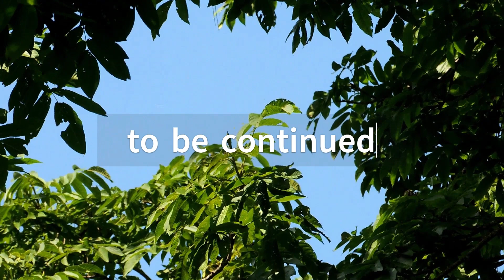【青森・山野草紀行】フキユキノシタを撮る（八甲田山麓も猛暑） 5/Sep/2023 【KOKONIIRUGAME:Episode61】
【自然と山野草を中心にライフスタイルを発信する】
投稿植物映像（Since2023）：newとして12種類追加  累計　325種類
今回出会った25種類の植物を紹介します

8月の猛暑は記録的な暑さです。
この八甲田山麓もサウナ状態です。

【目次】
00:00 Start
00:14 Newオクトリカブト（奥鳥兜）：Aconitum japonicum subsp. subcuneatum
00:25 サワグルミ（沢胡桃）：Pterocarya rhoifolia
00:35 ナガボノシロワレモコウ（長穂白吾木香）：Sanguisorba tenuifolia var. alba
00:39 Newメヤブマオ（雌藪苧麻）：Boehmeria platanifolia
00:43ゴマナ（胡麻菜）：Aster glehnii
00:49ノコンギク（野紺菊）： Aster microcephalus var. ovatus
01:00アカバナ（赤花）：Epilobium pyrricholophum
01:02 Newノアザミ（野薊）：Cirsium japonicum
01:05 ヨツバヒヨドリ（四葉鵯 ）：Eupatorium glehnii
01:10 ハンゴンソウ （反魂草）：Senecio cannabifolius
01:20ススキ（芒、薄）：Miscanthus sinensis
01:33 オオイタドリ・雌花（大虎杖）：Reynoutria sachalinensis
01:41 Newオオバセンキュウ（大葉川芎）：Angelica genuflexa
01:48 Newミヤマセンキュウ（深山川芎）：Conioselinum filicinum
01:57 Newシラタマノキ（白玉の木）：Gaultheria pyroloides
02:10 Newフキユキノシタ（蕗雪の下）：Micranthes japonica
02:36ヤマソテツ（山蘇鉄）：Plagiogyria matsumurana
02:39 Newフユノハナワラビ（冬の花蕨）：Botrychium ternatum
02:43 New ヒメシロネ（姫白根）：Lycopus maackianus
02:47ガンクビソウ（雁首草）：Carpesium divaricatum
02:50 Newミヤマアキノキリンソウ（深山秋の麒麟草）：Solidago virgaurea subsp. leiocarpa
02:55ガマズミ（莢蒾）：Viburnum dilatatum
02:58 アブラガヤ（油茅）：Scirpus wichurae
03:17 New ミヤマワラビ（深山蕨）：Phegopteris connectilis
03:35 New ムラサキミミカキグサ（紫耳掻草）：Utricularia uliginosa
03:42 KOKONIIRUGAME Status

Daily quest：
ブログ系の投稿　Exp/経験値＝10獲得
レベル12
プレーヤー名：KOKONIIRU
種族：ヒューマン
Lv：12
獲得経験値：635
体力/HP：285
精神力/MP：29
知力/INT：29

5/Sep/2023

❀BGM
雪花歌譚
❀関連サイト

▼青森県の野生植物（The Wildflowers of Aomori）
青森県の野生植物に関してはこちらも参照してください。